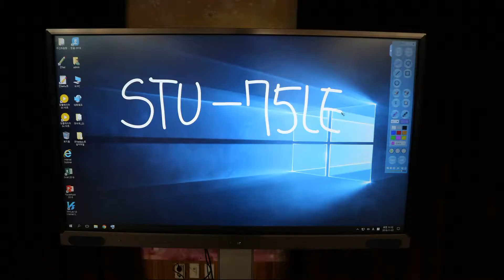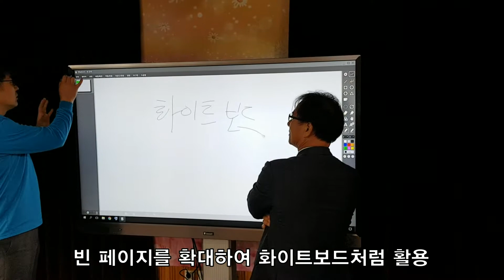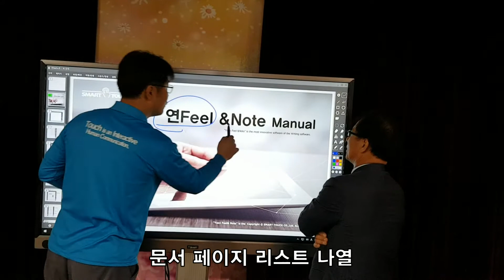[전자칠판] 75inch Interactive LED touch board - Jusan elementary school Installation video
75inch Interactive LED touch board -
Jusan elementary school Installation video
75인치 LED 전자칠판 - 보령 '주산초등학교' 설치 동영상

75인치 LED 전자칠판 설치 동영상입니다.

75-inch Interative LED touch board installation video.